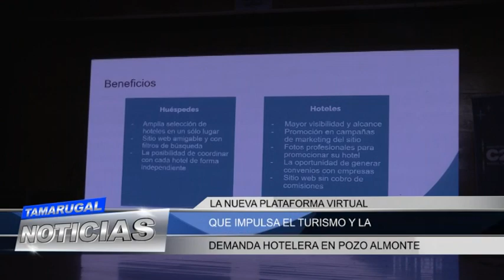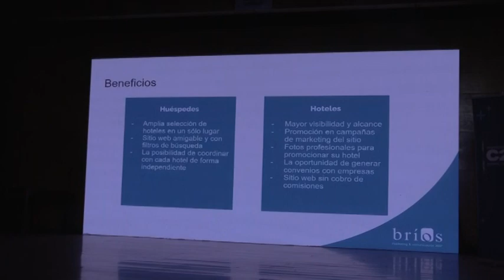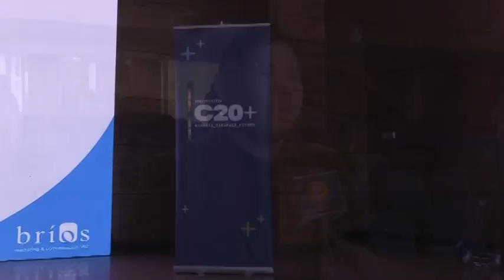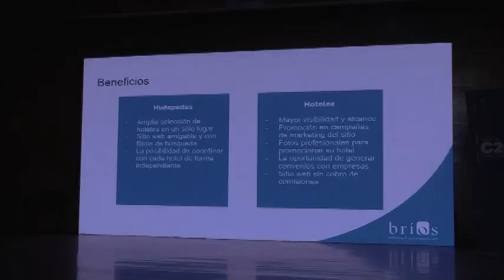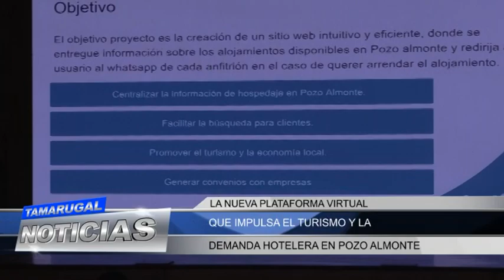LA NUEVA PLATAFORMA VIRTUAL QUE IMPULSA EL TURISMO Y LA DEMANDA HOTELERA EN POZO ALMONTE